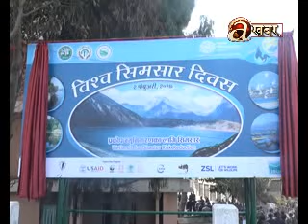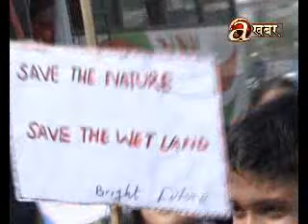DNPWC releases wetlands in Nepal endangered